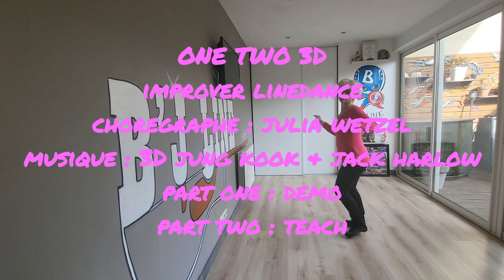ONE TWO 3 D LINEDANCE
ONE TWO 3D LINEDANCE
improver 4 murs 32 comptes restart sur le 4ème mur après 16 comptes et tag a la fin du 5ème mur
choregraphe : julia wetzel
part one : demo
part two : teach